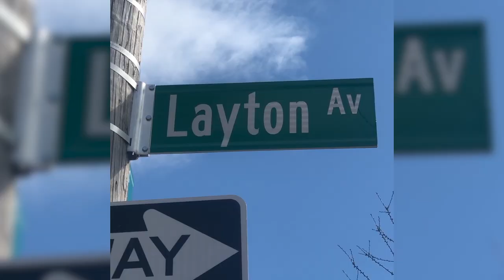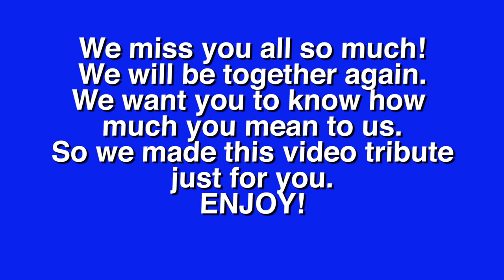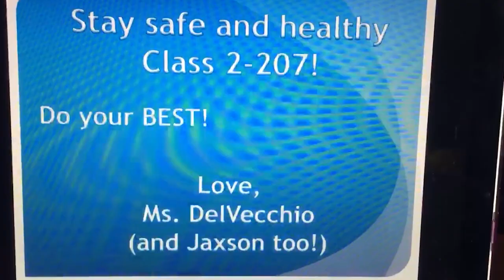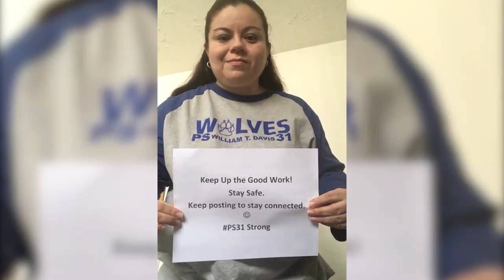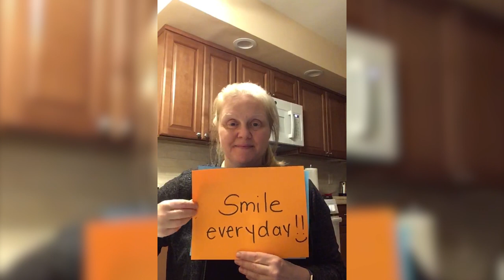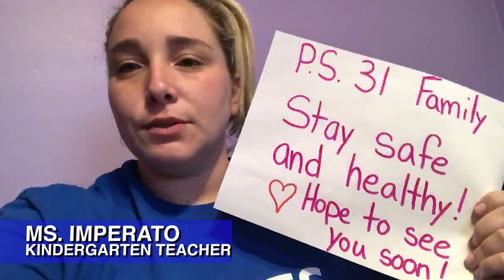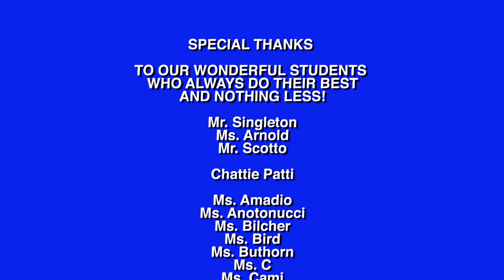P.S 31 Tribute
This video goes out to all the students of Public School 31 during this difficult crisis we are facing. We wanted to create this video to bring a smile on your face. We know that it has been a difficult adjustment since schools have moved to remote learning, but we will get through this together. We hope that you are staying safe and staying home with your families. We miss you and we hope that we will see you again soon.